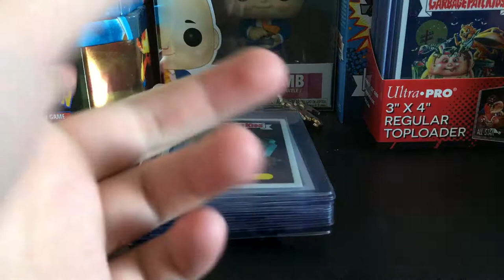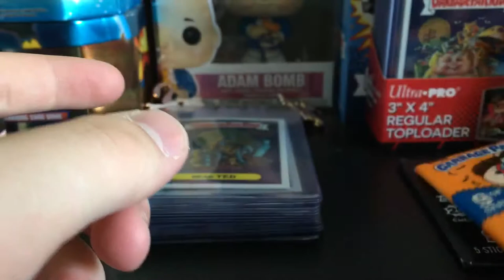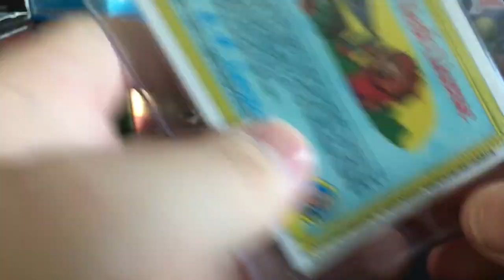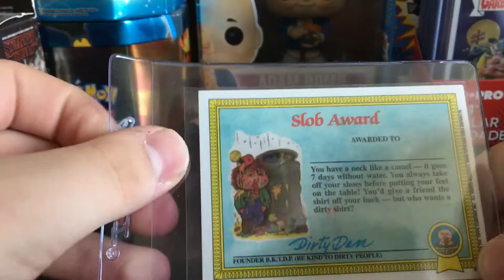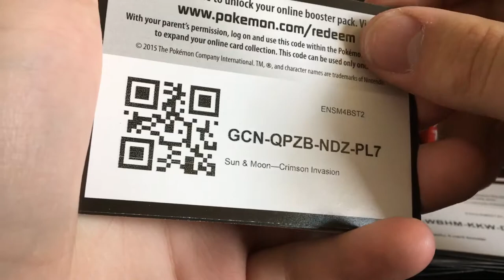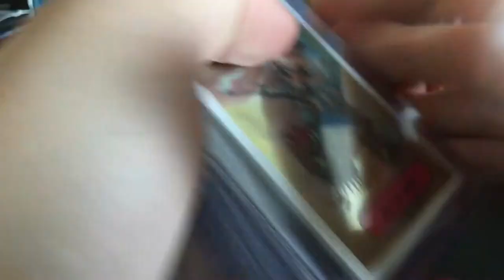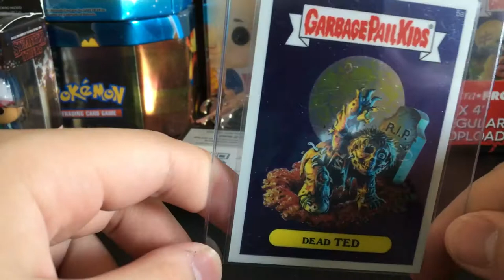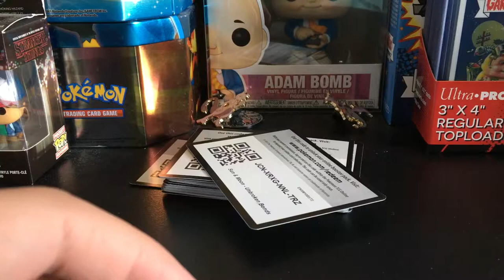Garbage Pail Kids chrome cards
We looked at a more Garbage Pail Kids chromes. For every 10 subscribers I will open up a vintage Garbage Pail Kids pack on the channel.